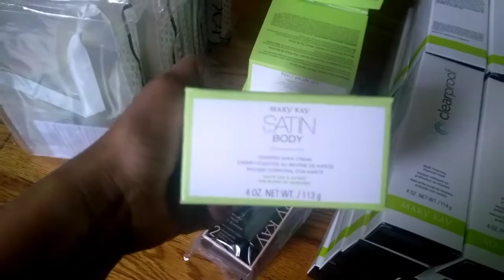PEDIDO DEL MES DE ABRIL 2020 DE MK💞